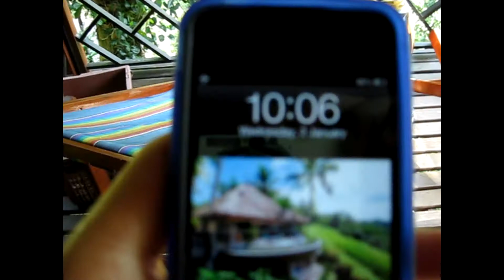Fully Raw in Thailand | 2013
Fruit hunting, ocean immersions, yoga, adventures, and fasting on coconut water + wheatgrass juice for 7 days. Scattered recordings and vertical iPhone frame for the first five and a half minutes. Enjoy :)

Chiang Mai, Muang Mai Market (1 of the biggest fruit markets in the world), Pai & Koh Samui.

Go Vegan.